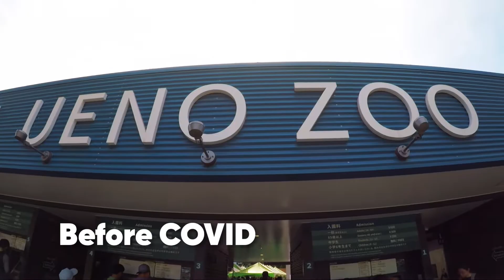[4K] Ueno Zoo, Japan 🦁🐘🐧 2019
[4K] Ueno Zoo, Japan 🦁🐘🐧 2019  @Tokyo Scooter Guy
This is an older video that I took prior to COVID.
See if your children can name all the animals.

Thinking of coming to Japan?

► Blog (I have not updated lately but I will soon)